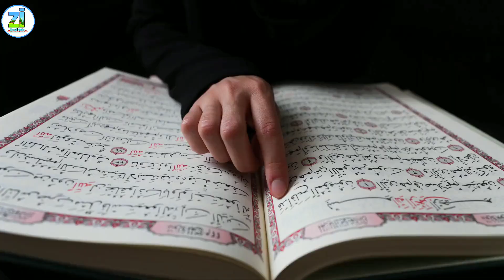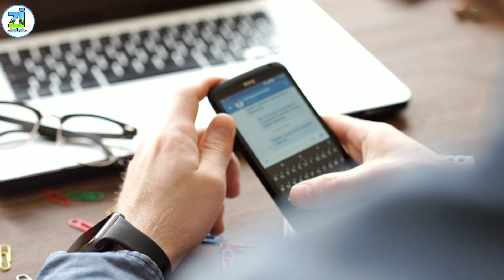Kabutar Read namaz with muslim man Masha Allah || सब मुसलमान जरूर देखें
My 2 second Chanel.

My 3thd Chanel.